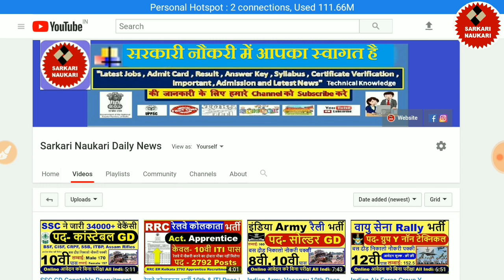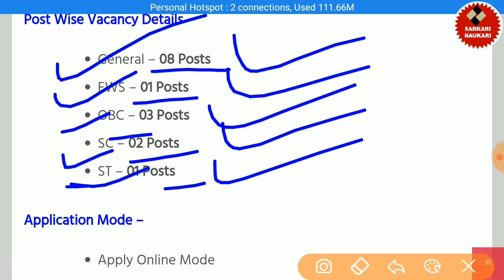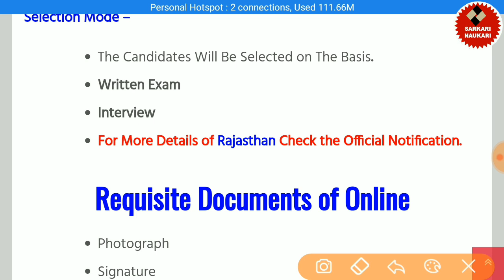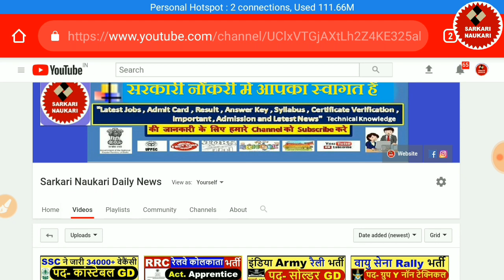Rajasthan High court Translator Requirement 2020 / राजस्थान हाईकोर्ट अनुवादक भर्ती | RHC Translator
धन्यवाद...